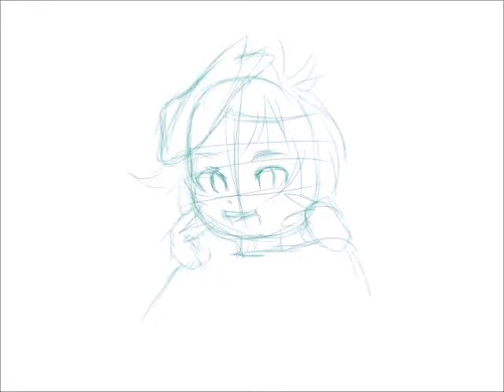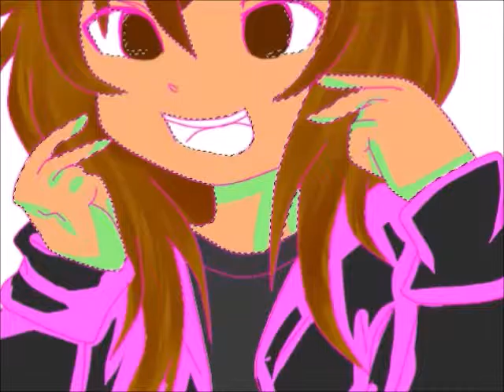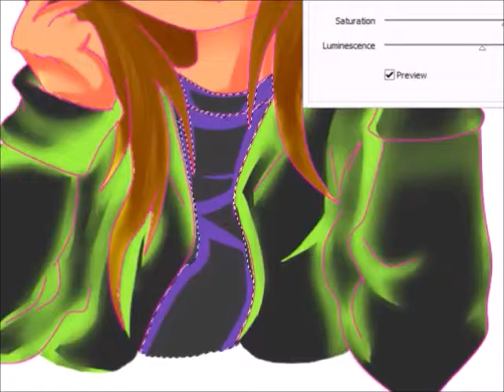PracticeRecord Speedpaint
Practive using the record and edited a bit different

Song-

Nori Nori Nori- Elena Ferretti

I only own my picture